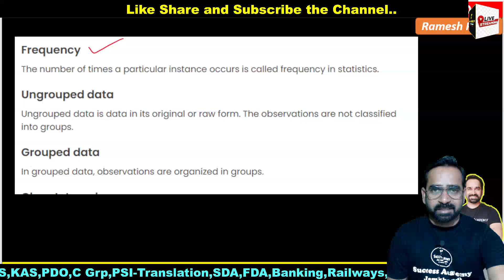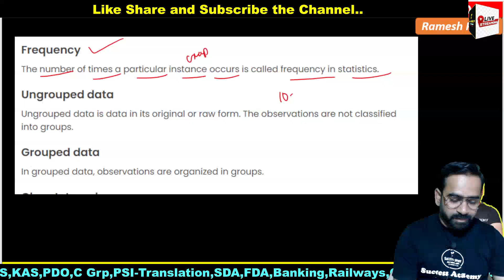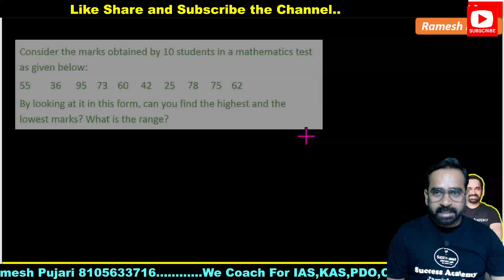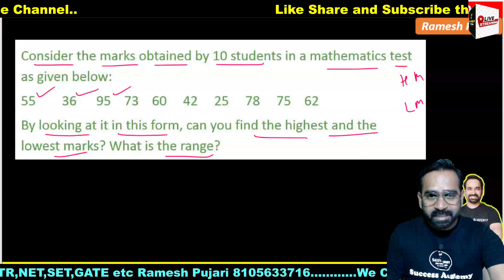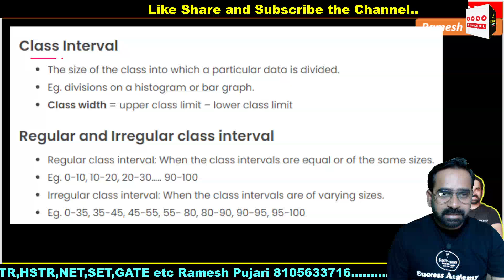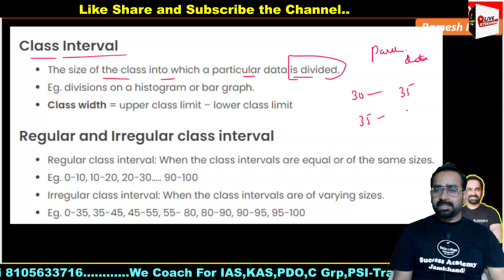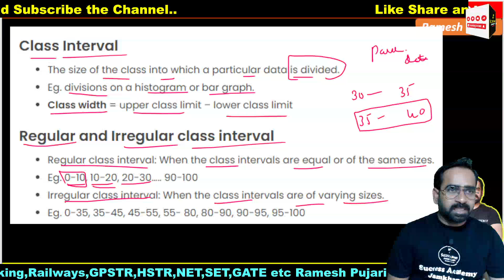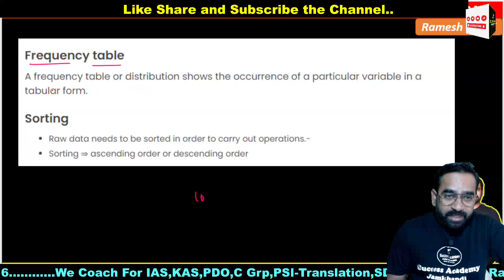ಗ್ರಾಮ ಲೆಕ್ಕಿಗ Statistics | Demo 3 | By Ramesh Pujari |8105633716